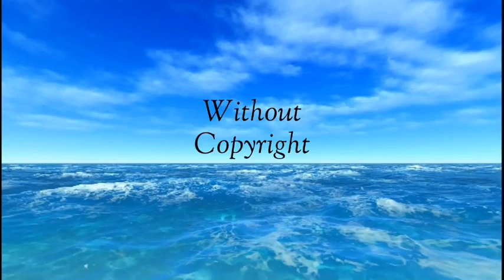Bonfire - An Jone ( No Copyright Music )| mind relax music | Without copyright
Description, NoCopyrightSounds is a copyright free / stream safe record label, providing free to use music to the content creator community. We work with artists from around the world in electronic music, representing genres from House to Dubstep via Trap, Drum & Bass, Electro Pop and more.

The best no Copyright sounds in the world for content creators